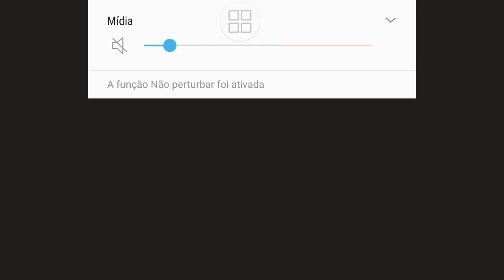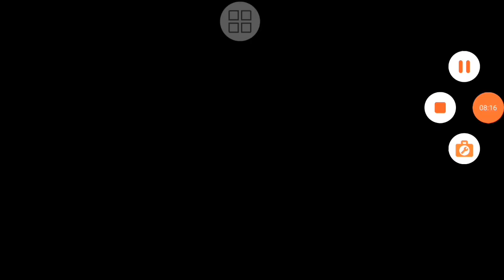ful gameplay five Nights playtime #5 Android iOS iPad mobile